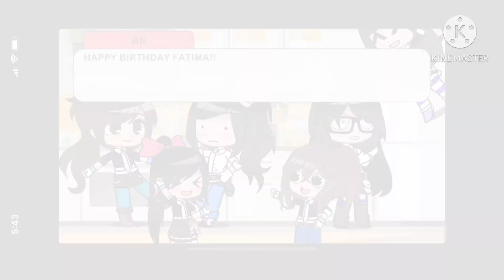Cousin Cafe SHORT! Happy Birthday Fatima! They Lucky Art Room!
Why am I uploading so late... 🤔😴